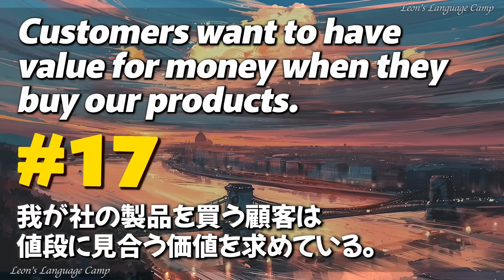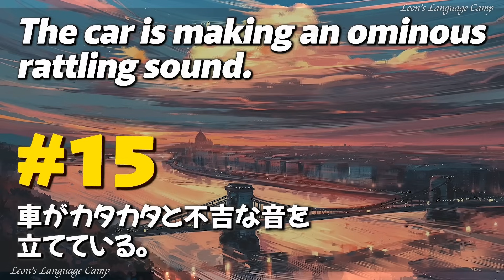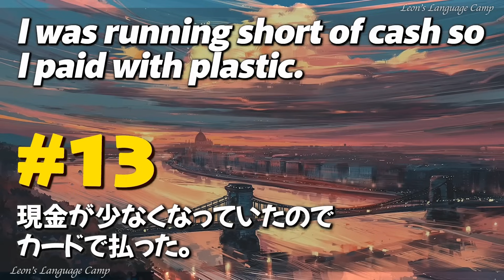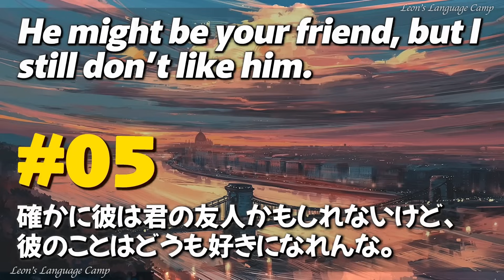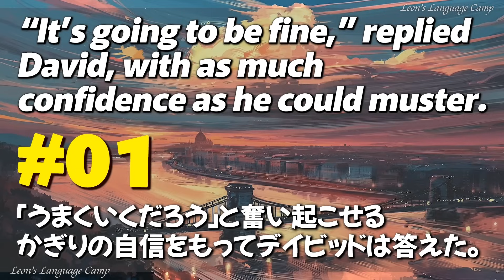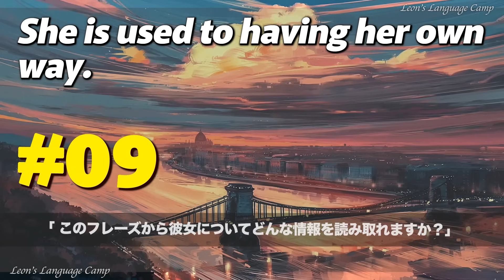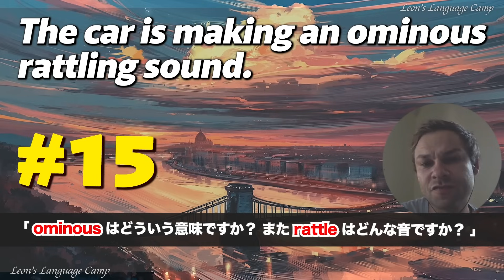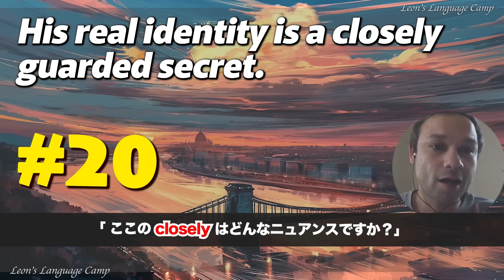231010 ネイティブスピードにチャレンジ！毎朝恒例の英語リスニングスキル向上プログラム【英語の耳】